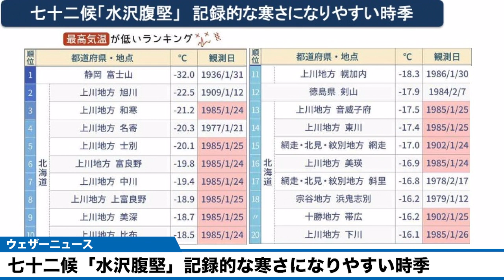七十二候「水沢腹堅」記録的な寒さになりやすい時季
25日(火)からは、七十二候「水沢腹堅(さわみずこおりつめる)」。

沢に氷が厚く張りつめるという意味で、暦の上では沢を流れている水も凍ってしまうほどの寒い時期です。そのため、低い気温の記録が出やすい時期でもあります。

2021年おすすめ天気アプリ ダウンロード数ナンバーワン！世界最大の気象情報会社ウェザーニューズが運営するNo.1お天気アプリ「ウェザーニュース」。予報精度は90%以上の一番当たる天気予報。